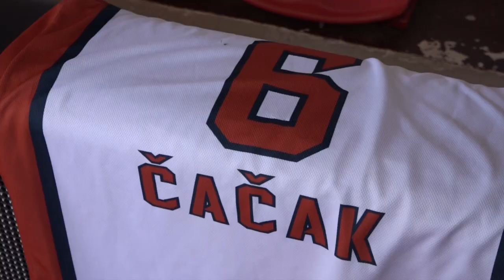ČAČAK 26.08.2023. KK Borac